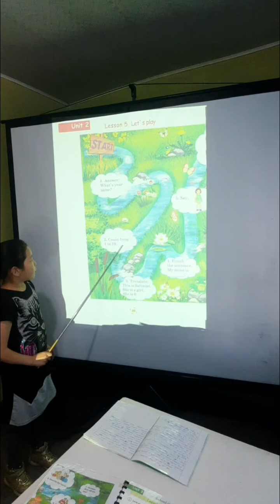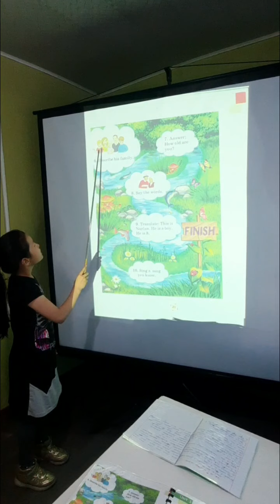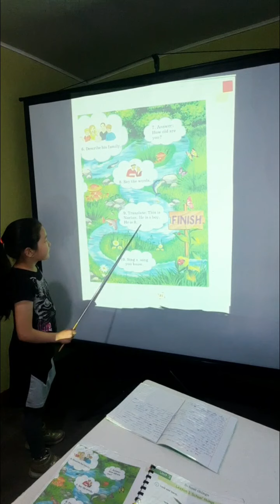English test with Aisha